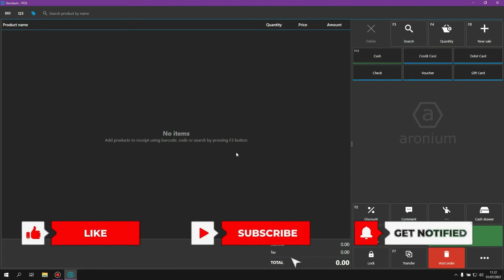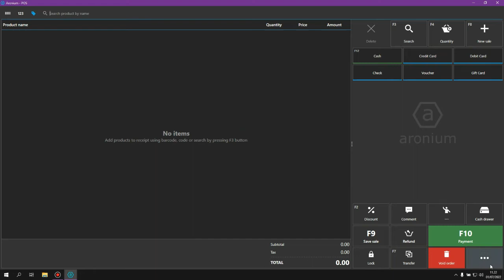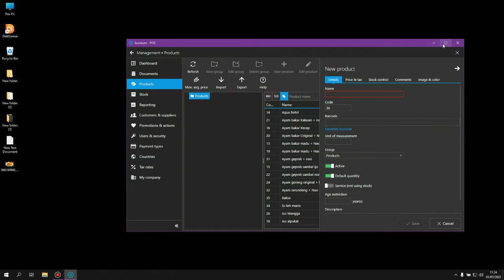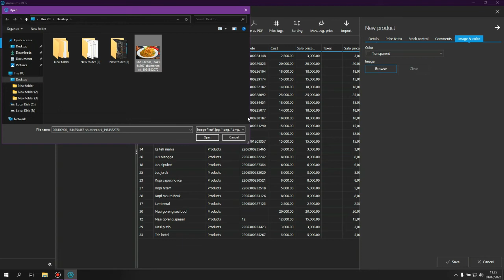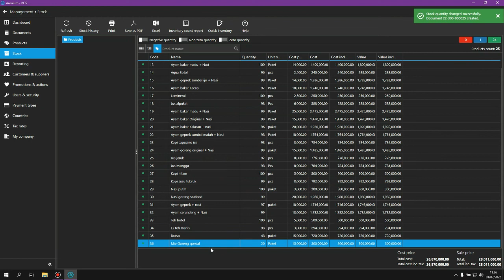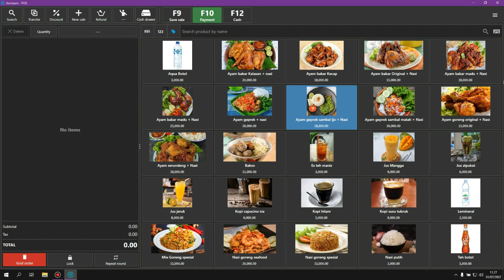APLPIKASI POS KASIR TERBAIK 2022 || GRATIS BEBAS LISENSI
Nah kali ini saya coba menjelaskan penggunaan aplikasi Aronium dengan Mode Layout Visual yang di peruntukan buat kalian yang memiliki usaha Rumah Makan, Restoran, Coffe, Atau mungkin BAR.

Aronium, menurut saya masih menjadi pilihan terbaik di tahun 2022 ini, karena aplikasi ini 100% GRATIS tanpa lisensi dan pengurangan fitur didalamnya..

Aplikasi ini memiliki Fitur power full, Simpel, dan yang pasti cepat serta ringan.